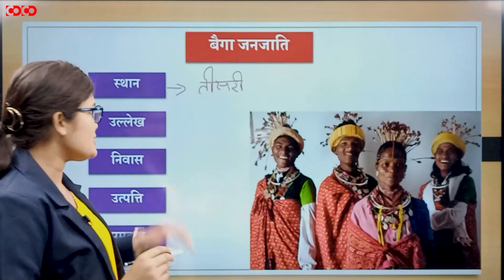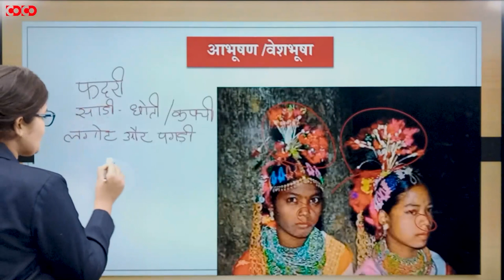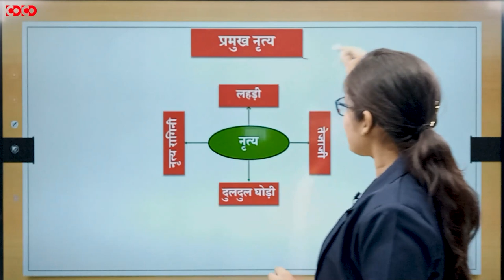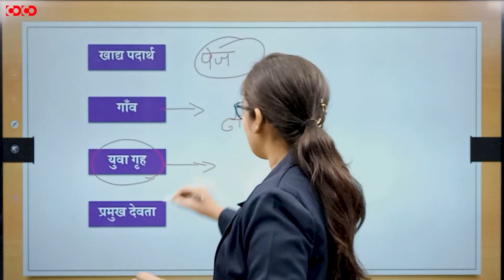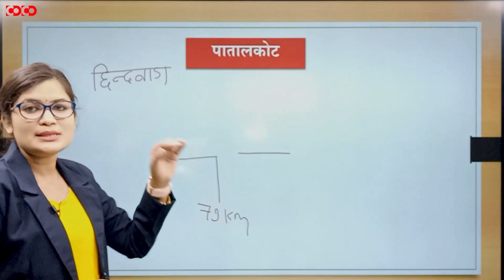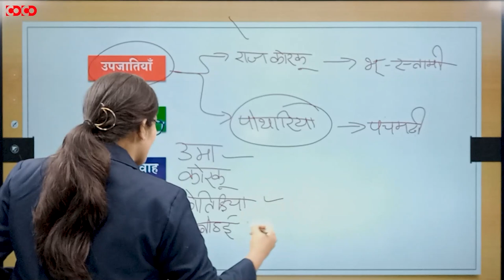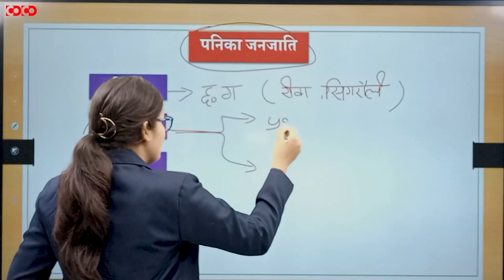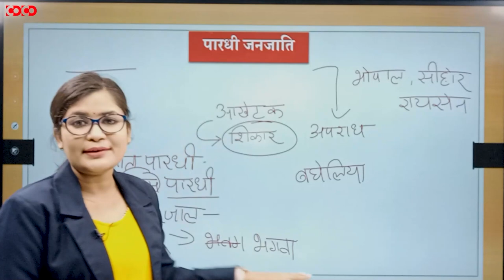MPPSC Prelims Crash Course || मध्यप्रदेश में जनजातियां(भाग-2)